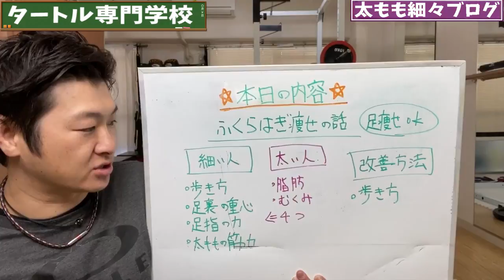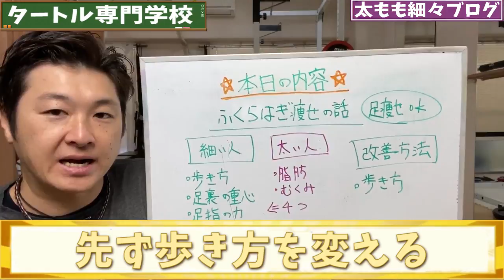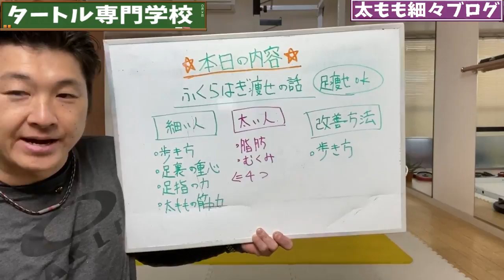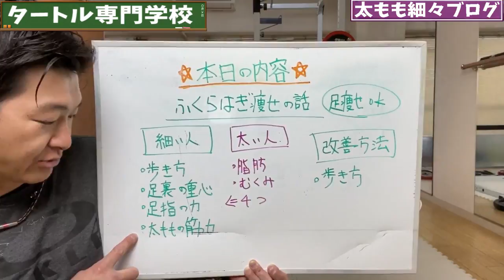ENG/한 ) 【ふくらはぎを細くする方法】ダイエットでは足は細くならない!?